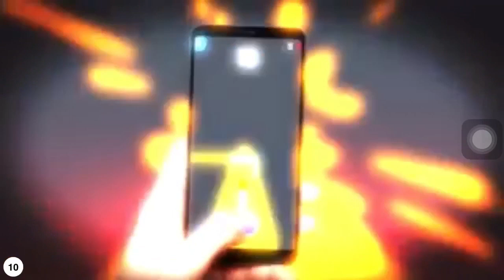Ark of survival evolve mobile - EP .04 ลงถ้ำลาวา ร้อนแรง พร้อมเก็บ Artifact of massive กันเลยจ้าาา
ตะลุยถ้ำลาวากันครับผม
ติดตามข่าวสารเกมได้ทาง

สามารถสนับสนุน ชาแนลได้ทาง
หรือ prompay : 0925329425